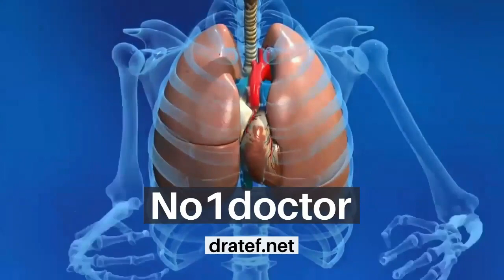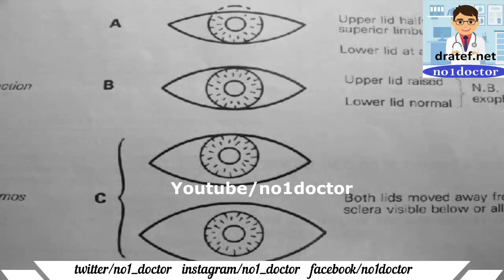Thyroid Cases Atlas /Thyroid Diseases/Thyroid Problems/ Thyroid Surgery/ No1doctor/ dratef /Mrcs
thyroid
underactive thyroid
thyroid cancer
thyroid gland
overactive thyroid
thyroid symptoms
underactive thyroid symptoms
thyroid eye disease
thyroid disease
overactive thyroid symptoms
armour thyroid
thyroid antibodies
thyroid antibody test
thyroid and parathyroid
thyroid anatomy
thyroid and hair loss
thyroid armour
thyroid and weight gain
thyroid adenoma
thyroid autoimmune
thyroid ablation
about thyroid disease
about thyroid gland
a thyroid scan consists of
an overactive thyroid
an underactive thyroid
about thyroid cancer
antibodies to thyroid peroxidase
a thyroid storm
thyroid blood test
thyroid biopsy
thyroid blood test name
thyroid blood work
thyroid bulging eyes
thyroid blood test fasting
thyroid body type
thyroid binding globulin
thyroid biopsy near me
thyroid blood test results
best thyroid medication for weight loss
biotin and thyroid
blood test for thyroid
british thyroid foundation
bethesda thyroid
bulging eyes thyroid
burning scalp syndrome thyroid
best food for thyroid patients
best thyroid supplement
blood test for thyroid function
thyroid cancer symptoms
thyroid cartilage
thyroid cancer treatment
thyroid cancer survival rate
thyroid cyst
thyroid conditions
thyroid cancer prognosis
thyroid cancer ribbon
thyroid carcinoma
causes of thyroid in female
colloid cyst thyroid
cyst on thyroid
causes of thyroid cancer
can thyroid be cured permanently
causes of thyroid problems
check thyroid at home
cyst on thyroid treatment
carcinoma papillary thyroid
conditions of the thyroid
thyroid doctor
thyroid doctor houston
thyroid disease symptoms
thyroid disorders
thyroid doctor near me
thyroid definition
thyroid diet
thyroid disorder symptoms
thyroid disease symptoms female
demi jones thyroid cancer
desiccated thyroid
dangers of too much thyroid medication
double chin caused by thyroid
diet for thyroid
doctor for thyroid
dogs with thyroid problems
diagram of thyroid gland
diseases of the thyroid
doctor for thyroid near me
thyroid eye disease symptoms
thyroid eyes
thyroid eye disease treatment
thyroid eye bulging
thyroid enlargement
thyroid eyebrow hair loss pictures
thyroid exam
thyroid eye disease photos
thyroid eye disease icd 10
enlarged thyroid
enlarged thyroid symptoms
elevated thyroid levels
endocrinologist thyroid
elevated thyroid antibodies
exercise for thyroid
erfa thyroid
ectopic thyroid
eye thyroid disease
effects of thyroid
thyroid function
thyroid function test
thyroid fatigue
thyroid follicle
thyroid fna
thyroid flare up
thyroid foods to avoid
thyroid feedback loop
thyroid foods to eat
foods to avoid for thyroid
function of thyroid
female thyroid symptoms
for thyroid test
f thyroid peroxidase antibodies
for thyroid medicine
for thyroid blood test
function of thyroid function test
thyroid gland function
thyroid goiter
thyroid gland location
thyroid gland hormones
thyroid gland definition
thyroid gland labeled
thyroid gland secretes
thyroid gland histology labeled
thyroid goiter symptoms
goiter thyroid
globus sensation thyroid
growth on thyroid
graves disease thyroid
good food for thyroid
geeky medics thyroid exam
get thyroid checked
gland thyroid
gland thyroid symptoms
gain weight thyroid
thyroid hormone
thyroid hormone contains the element
thyroid hormone function
thyroid hair loss
thyroid health
thyroid hashimoto
thyroid hair loss female
thyroid hypothyroidism
thyroid hormone replacement
thyroid headache
high thyroid levels
how to test thyroid
hormone thyroid
how much is thyroid medication
how to test thyroid function
how much is thyroid surgery
how much is a thyroid ultrasound
how much is armour thyroid
how much is a thyroid blood test
how to thyroid symptoms
thyroid issues
thyroid in spanish
thyroid issue symptoms
thyroid issues in women
thyroid issues in men
thyroid isthmus
thyroid inflammation
thyroid issues in dogs
thyroid imbalance
thyroid imbalance symptoms
issues with thyroid
is thyroid cancer
is thyroid a hormone
in thyroid symptoms
is thyroid eye disease
is thyroid a gland
is an underactive thyroid